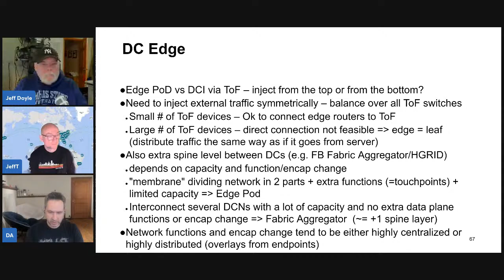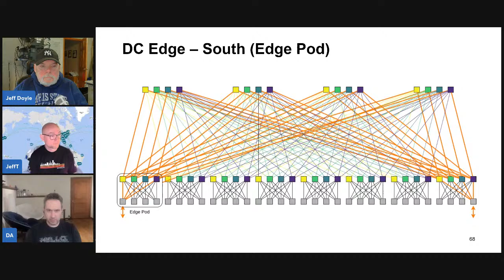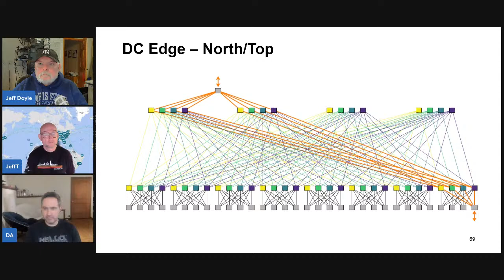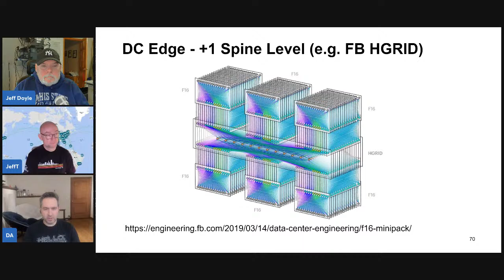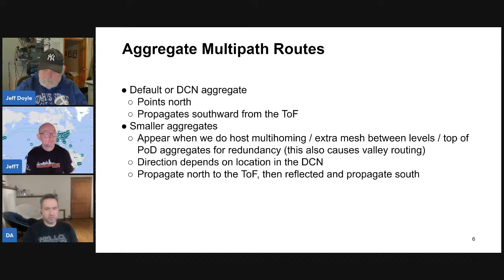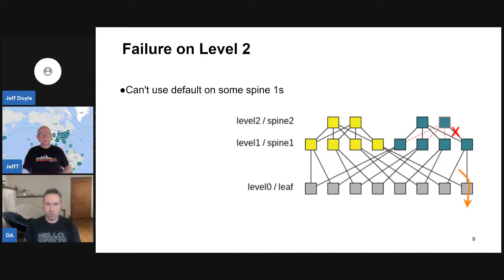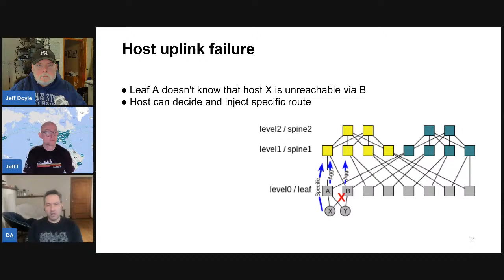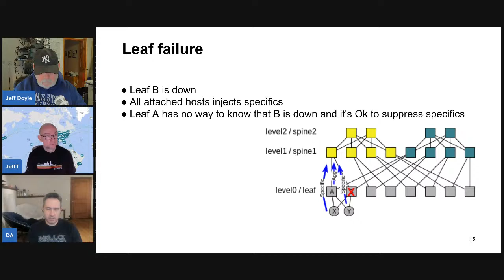Scaling Data Center Networks - Part 3-Dmitry Afanisiev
Dmitry Afanisiev joins the 0x2 Nerds to continue the discussion on scaling.